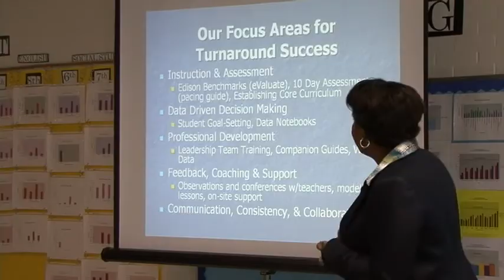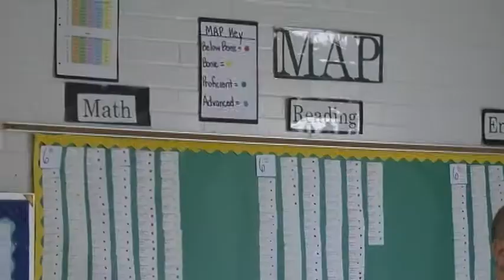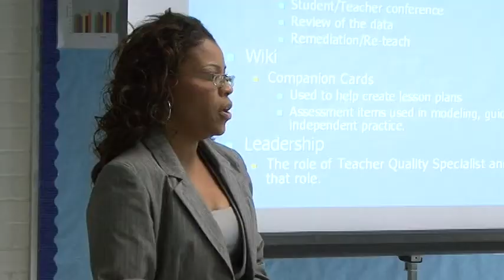EdisonLearning Success in South Carolina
Educators and Administrators discuss the benefits of partnering with EdisonLearning in an Alliance™ partnership. The Alliance model is a change management program that sends a team of education professionals directly to the partnering school to work closely with educators and administrators to develop site capacity. The program combines leadership development, curriculum improvements and a proven assessment system to target all components of the learning process.